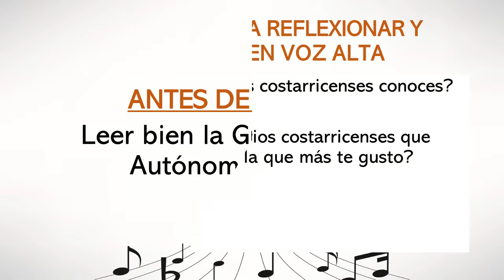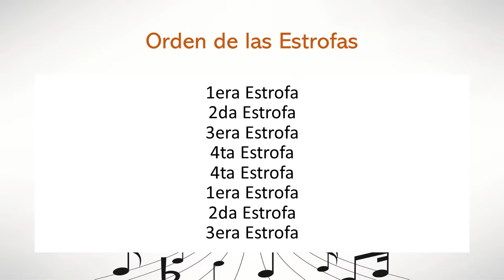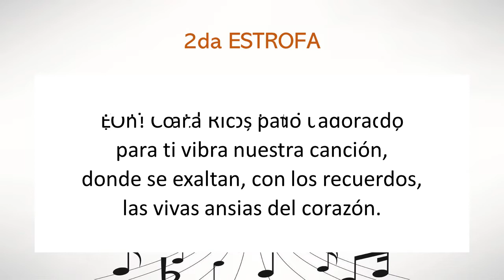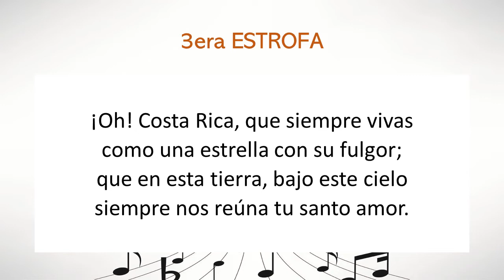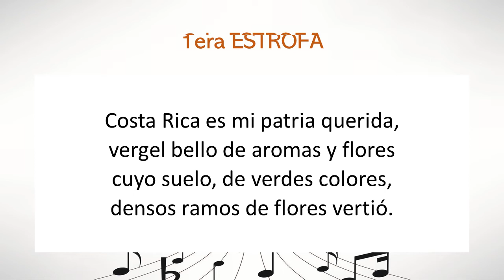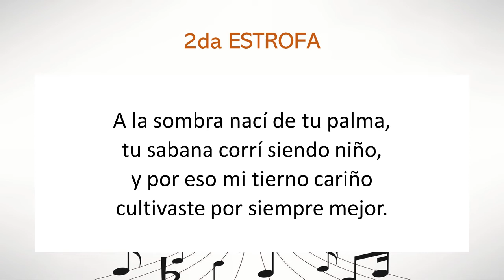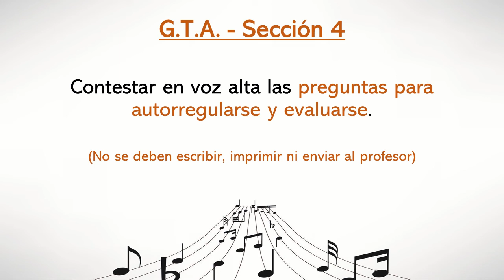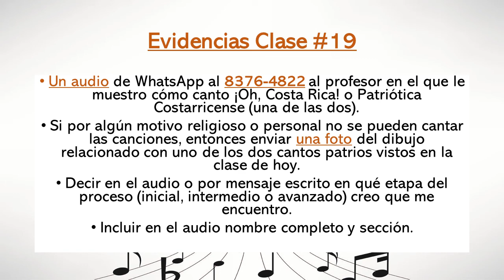Clase de música en cuarentena #19 (2º, 3º, 4º, 5º, 6º Grado y Aula Integrada)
Clase de música en cuarentena #19 para los estudiantes de 2º, 3º, 4º, 5º, 6º grado y Aula Integrada de las escuelas David González Alfaro y Nicolás Chacón Vargas del profesor Juan Pablo Chaves Castro. Esta clase corresponde a la semana del 31 de agosto al 4 de setiembre de 2020.

- Cantos patrios: ¡Oh, Costa Rica! y Patriótica Costarricense.